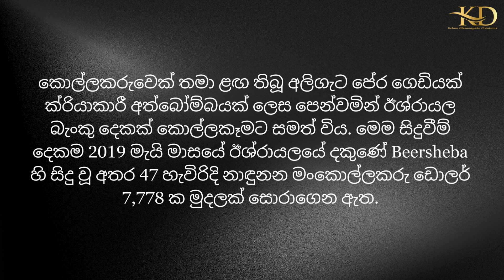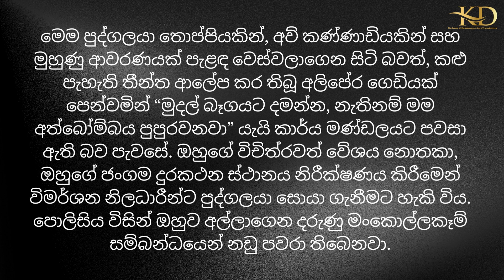Kelum Samaga Loke Wate Season 1 Episode 39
අලිපේර ගෙඩියක් පෙන්වා බැංකු දෙකකින් ඩොලර් 7778 ක් කොල්ලකා ඇත | Sinhala Season 1 Episode 39

Dive into the surreal world of crime as a 47-year-old man in Be'er Sheva, Israel, orchestrates two bank heists armed with an unexpected weapon – an avocado. With a painted avocado masquerading as a grenade, the suspect successfully walks away with a total of $7,778 (NIS 28,000) from Postal Bank branches. Clad in various disguises, including hats, sunglasses, and an eye patch, the suspect evades identification, prompting a unique pursuit by Israeli Police. As the legal drama unfolds, the Avocado Bandit's unconventional approach to robbery leaves authorities and the public both amused and bewildered. The story unravels with twists involving misspelled notes, cellphone tracking, and a history of prior criminal activity, creating a truly bizarre chapter in the world of crime.